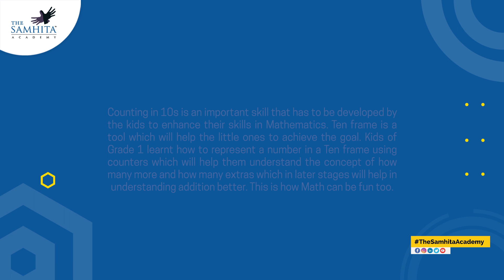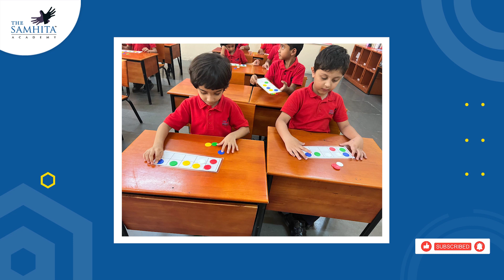Activity on Mathematics by Grade 1 | The Samhita Academy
Learning to count in 10s is a crucial math skill, and what better way to teach this than using a Ten Frame! Our Grade 1 students at The Samhita Academy learned how to represent numbers using counters, making math not only easier to understand but fun too!